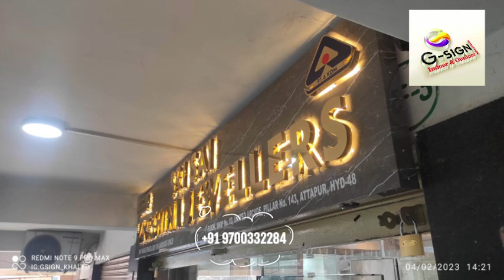lettersign jewelleryboard boards gold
G-Sign Indoor and Outdoor Advertising they Provides you Complete Business Printing Solution under one roof and CNC Design Cutting For More details please contact or whatsapp, Telegram, BiP 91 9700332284